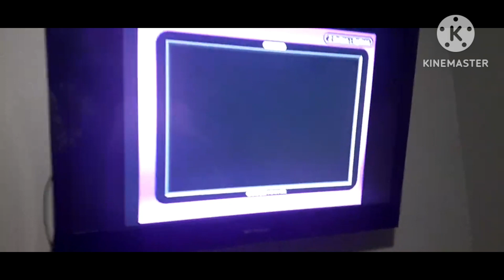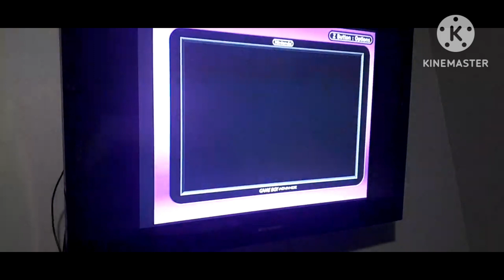super mario advance 1 2 3 4 easy 1up trick